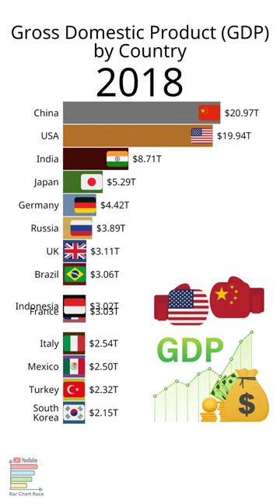GDP by Country (PPP) Richest Countries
This data is adjusted for inflation and differences in the cost of living between countries.
Gross Domestic Product GDP by Country
If you have a suggestion for the next video, let me know in comments.

gdp by country over time
gdp all country
gdp by year by country
country comparison by gdp